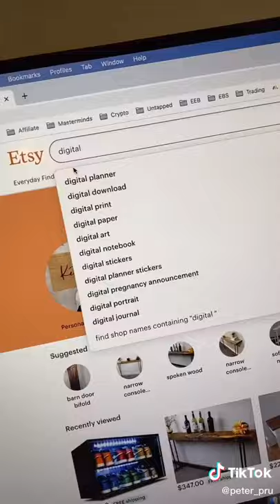Untapped Autopilot Side Hustle $0 To Start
Funnels, Subscription Boxes, Continuity Programs, & general Mindset and Business strategies for success! Now let's start building your EMPIRE!